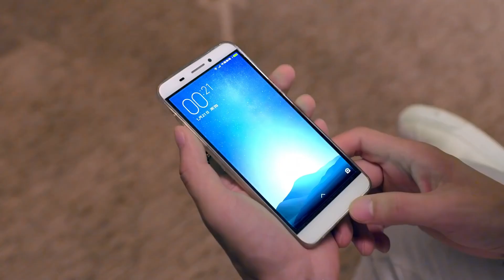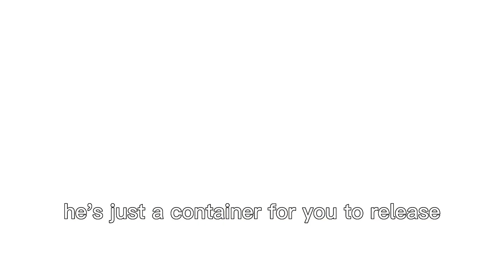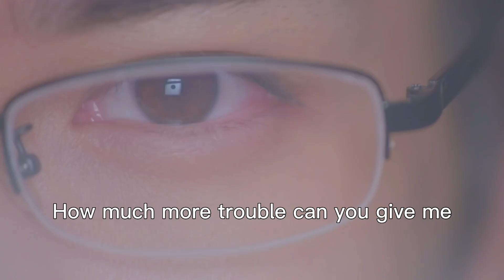灰姑娘看到霸道总裁穿着紫色裙子戴着假发吓得尖叫，原来是另一个人格在搞鬼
BDASLGN
【劇情簡介】
     職場菜鳥郝聰明（劉美含 飾）因一場意外，撞破了拍賣會上的天價隕石鑽戒，戒指中蘊藏的神秘力量誘發了池氏集團總裁池墨（吳昊澤 飾）的另一重人格宋曉曉（吳昊澤 飾）。此後，如韓劇男神般的宋曉曉與腦洞少女郝聰明談起了戀愛，但因雙重人格的相互轉換，不知情的郝聰明與本是自己死敵的另一重人格霸道總裁池墨糾葛在一起。
【主演】劉美含